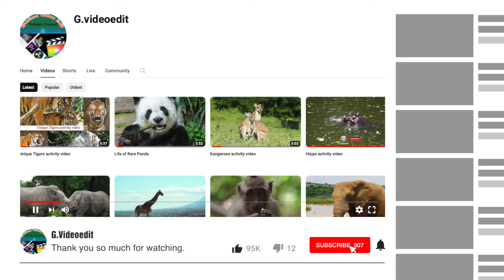Watch this video how do wolves animal behave?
wedding videos, music videos, documentary videos, short videos
Fcpx Video , Final Cut Video Editing , Applemotion motion create